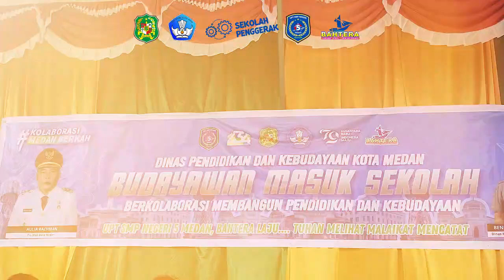Budayawan Masuk Sekolah - UPT SMP Negeri 5 Medan.